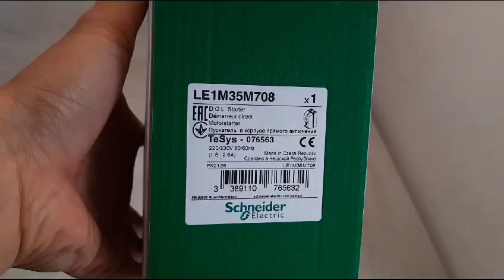Dol Starter Schneider LE1M35M708